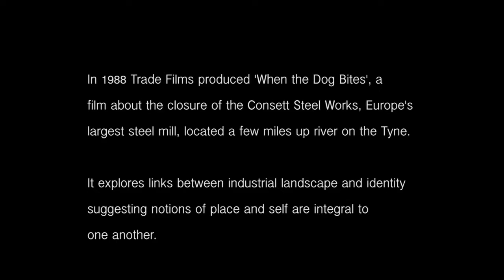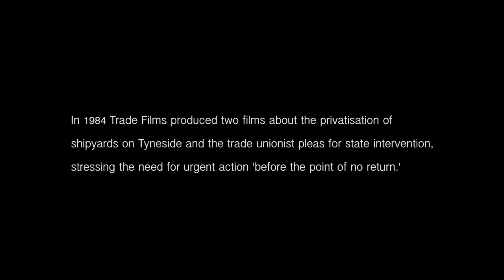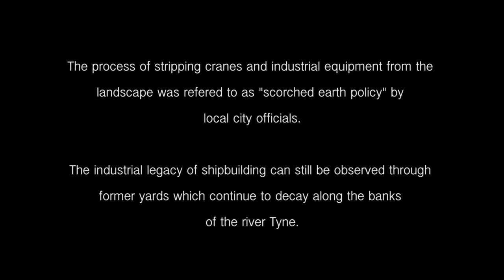The Lost Workscape of Tyneside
Video about the transformation of Tyneside in Northeast England from an industrial to an post-industrial landscape. It charts the social and environmental consequences of these changes.